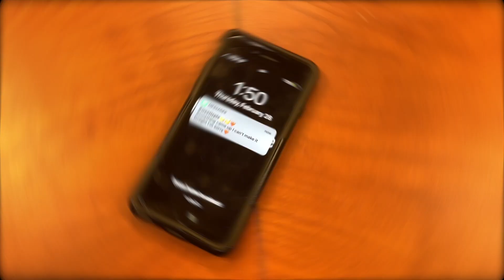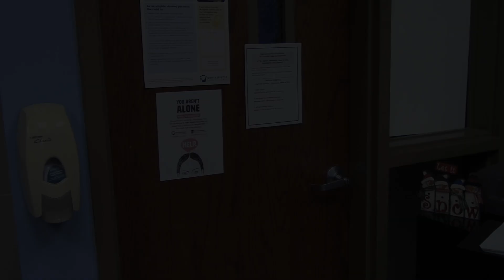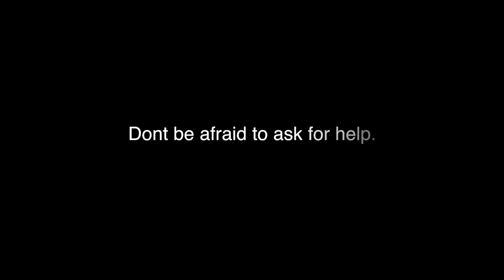AGHS - Don't Settle For Less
Take A Stand Against Teen Dating Violence